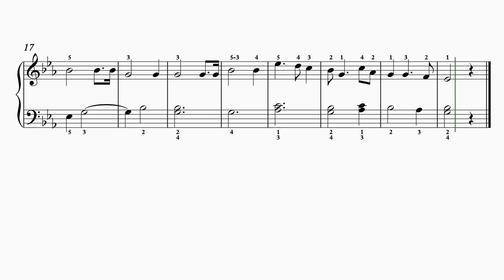A Child Of The King - Easy Piano Arrangement No. 2 - 308pts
Arranged by Kerengy Salas